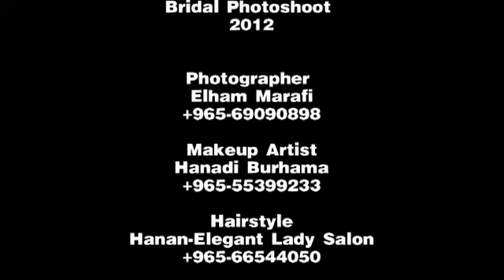Bridal Photoshoot-2012New.mov هنادي بورحمه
my first bridel photoshoot for me hanadi burhama and hair styel hanan elgant lady thanks elham marafi تصوير الاول لعرايسي مكياج هنادي بورحمه التساريح حنان اليجنت ليدي وتصوير الهام معرفي